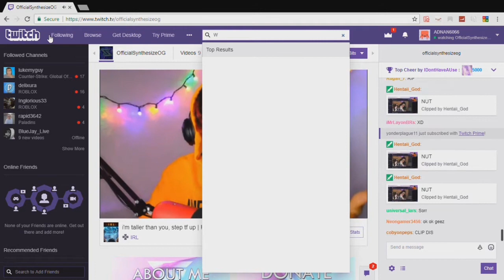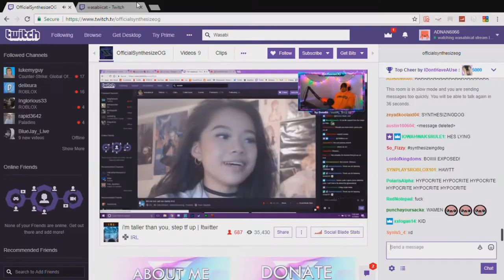SynthesizeOG getting banned on twitch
Follow the savage that roasted syn